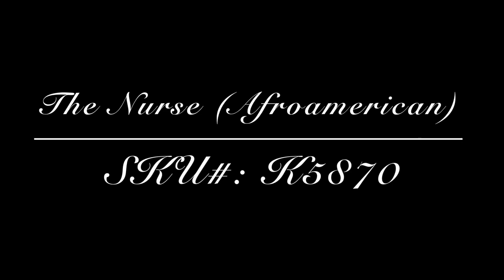2006 BFMC❤️ BARBIE Fashion Model Collection CHECKLIST ✅ Year 2006 😍 Barbie Silkstone COMPILATION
The French Maid Barbie
The uniform includes crisp black dress, accented with white cuffs and collar, apron, and petticoat. Matching cap and alluring fishnets lend an air of sophistication. Black mary janes and feather duster complete the ensemble.
Quantity Produced: 5200
Debuted in Canada
SKU #: J0966

The Nurse Barbie
The uniform includes crisp white, belted dress, matching cap, and blue cape. White mary janes complete the ensemble.
Quantity Produced: 3800
Debuted in Europe & Australia
SKU #: J4253

The Nurse Barbie - Afroamerican
Collection: Barbie Fan Club Doll
Release Date: 9/13/2006
SKU #: K5870

The Stewardess Barbie
The uniform includes snappy blue suit featuring white piping, matching cap, and white collar with red scarf. Blue and white mary janes and dark hose complete the ensemble. Release Date: 5/15/2006
Quantity Produced: 3900
Debuted in Japan
SKU #: J4256

The Teacher Barbie
The ensemble includes tasteful houndstooth skirt, white blouse, and black vest. A red bow tie, black hose and mary janes, and cerebral round glasses complete the ensemble.
Quantity Produced: 5300
Debuted in Singapore
SKU #: J4257

The Waitress Barbie
The uniform includes perky pink dress with crisp apron and matching cap. White mary janes and coffee pot complete the ensemble.
Quantity Produced: 13400
Debuted in USA
SKU #: J8763

Day at the Races Barbie
Barbie doll takes advantage of a fabulous British tradition — a day at the races! The best-dressed gal at the track in a frock of floral pastel hues with gloves, handbag and de rigueur wide-brimmed hat to complete the glamorous ensemble!
Release Date: 2/13/2006
Quantity Produced: 9600
SKU #: J0942

Tweed Indeed Barbie
Tweed Indeed Barbie doll, is stylishly attired in a sleek suit of brown tweed with golden metallic accents. Pale blue gloves, hose, and pumps befit a lady. Large handbag, bracelet, and earrings are the perfectly proper, final accessories.
Release Date: 9/1/2006
Quantity Produced: 9500
SKU #: J0958

Pretty Pleats Barbie
Tripping through the Tube or sauntering around town, a kicky pleated suit suits our model visitor just fine. Perfect for sightseeing and being seen, the stylish outfit begins with a double-breasted jacket accented with golden buttons, lacy blouse, and feminine bow. A matching box-pleated skirt, handsome handbag, fishnet stockings, spectator pumps, and golden charm bracelet and earrings complete the ensemble.
Release Date: 7/1/2006
Quantity Produced: 9900
SKU #: J0956

Lady of the Manor Barbie
Barbie doll wears a lovely strapless white gown embellished with extravagant floral embroidery work, faux pearls, and Swarovski crystals. Elegant white opera length gloves and a sheer stole lend an air of dramatic style. A golden brooch, worn at the waist, and stud earrings are the final wonderful accessories.
Release Date: 10/1/2006
Quantity Produced: 6300
SKU #: J0959

High Tea and Savories Barbie Giftset
Barbie doll wears a mocha-hued cocktail dress, decorated with a lacy black petticoat. Long gloves, clutch, hose, and pumps are the elegant black accessories. Striking golden brooch adorns the waist. This giftset includes a lacy teddiette.
Release Date: 8/1/2006
Quantity Produced: 8600
SKU #: J0957

Dahlia Barbie
Say "adios" to the ordinary! Influenced by the exotic romanticism of Spain, Dahlia Barbie doll wears a lovely strapless gown of white on black lace. Designed by Robert Best, this red-headed beauty shines in satiny white opera gloves, silvery earrings and a brooch embellished with Swarovski crystals. One thing's for sure: Dahlia Barbie doll sure has stunning Spanish style. Olé!
SKU #: J4255

Highland Fling Barbie
BFMC launches its own British Invasion — beginning with Highland Fling Barbie doll. Perfect for sleeping or relaxing, the terrific tartan nightwear pays tribute to a favorite design from the United Kingdom. Bold hues and girly Gaelic touches create a sweet ensemble, that's perfect for a spot of tea — en suite!
Release Date: 1/15/2006
Quantity Produced: 20500
SKU #: J0939

True Brit Barbie Accessory
While on location in London, Barbie doll requires all the appropriate if not conventional accessories! It's customary to have a trench coat on hand and an umbrella, of course. The True Brit accessory collection also includes a fashionable chapeau, scarf, doctor-style handbag, ankle boots, wallet, sunglasses, passport and Miss Honey wearing a tartan cover-up with a leash and bowl.
Release Date: 4/15/2006
Quantity Produced: 8000
SKU #: J0941

High Stepping Barbie Fashion
While on working holiday in jolly old England, the perfect costume for taking a horse out of the stable for a run begins with a chic equestrian ensemble of off-white riding breeches, show jacket and riding boots — all the proper accoutrements, properly tailored and smartly elegant!
Release Date: 2/15/2006
Quantity Produced: 8600
SKU #: J0940